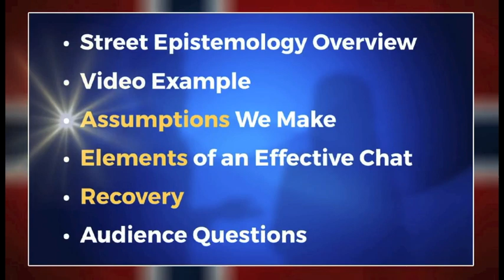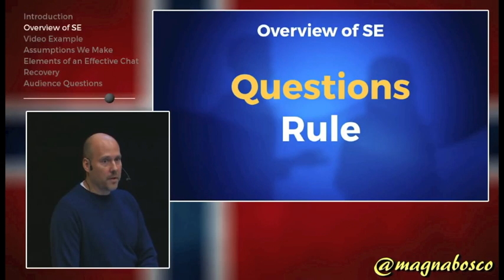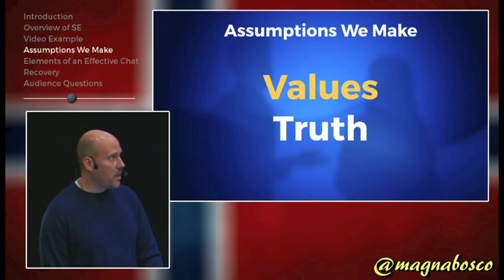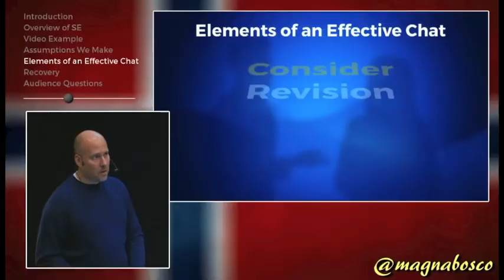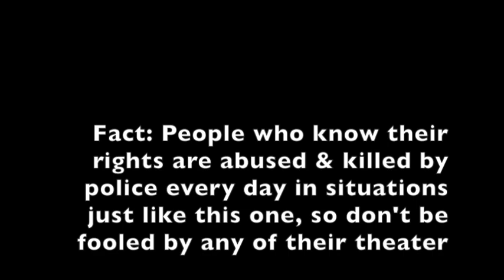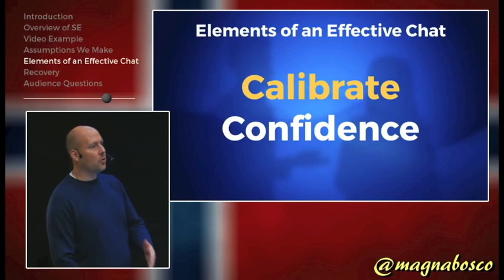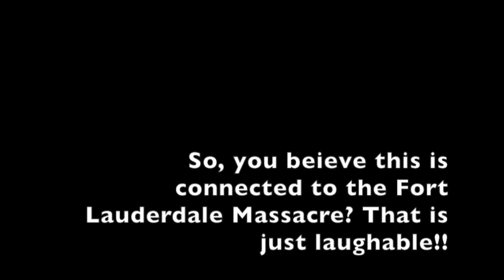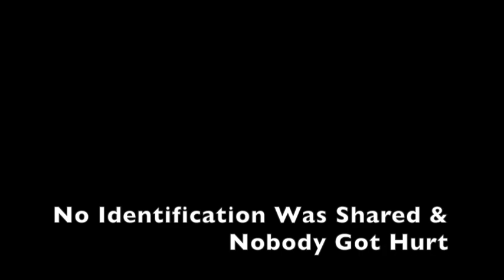Comical Examination of an Audit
With this video I hope to finally report on some content I had been witness to… had to marinate in my head… Until now..
And in the present mode of being,…
..and the current state of affairs… plus…this day and age…
In our recent time in history…
in these modern moments…. and… you know, things like that… kind of.

In this video I attempt communicating a possible step in the evolution of the freelance auditor. Not so much asking to give any direction or new purpose, rather to offer up a different set of questions of auditing.

I thank the auditor.

To get in the face of men with badges, uniforms, guns…. egos…is way more brave than I can manage to show at the moment.
So, I thank you first for capturing one scene of police attempting to “just do their job’?

When I watched the original video from Anthony -
I heard bits & pieces of things that no longer applied to just the SE that Anthony is talking about in the video. I was seeing another possible application of the Socratic method.

The bit from the guy showing us how to photograph snowflakes is located:

Years ago I was interested in photographing snowflakes with my DSLR, but my disability has made that impossible, however the video had been seen.
So many things in this video that pertain to how to treat the snowflakes properly, because you have a very short period of time to get that great shot... Pure Gold!

The bits with the chicken in them were from a previous video, and will more than likely become a regular feature on this channel. I find the auto-pilot/super high-pitched “Okay” to sound very similar to my ear… I am merely drawing the viewer into my world of hearing the music in life? They are inspiring little sounds, huh?

Channel:
nebu7777

That bit of gold from The Jimmy Gore Show (Jimmy laughing, saying we’re there for enduring peace, and giving the signs of wasting time gestures!) can be found over here:
The Jimmy Dore Show

I strongly recommend looking into the Maxims of Law that were mentioned in the beginning of this video. For some reason, I believe if we all started speaking this latin, these phrases and their translations we could be speaking to another class of people… i.e. a judge might be listening, know the right from wrong being spoken and will be able to see through any attempt at fiction telling on the part of the police…. But then again… The Cop, The DA and the Judge are all on the same team, paid by the same factional actor who would not live if it were not for the forced taxation of the free…. huh?

I also strongly recommend that you tread the path I have laid out here. Visit Anthony Magnabosco. He is dedicated to revealing things that are uncomfortable to talk about in a very non-confrontational way… But that is again, for another video, or maybe for a call-in to another auditors livestream…I Don’t Know?

This video has been a treat to work on and I hope that it was worth the wait!!!?
I hope that the funny things make you laugh and the thoughtful things make you think, as I had when I watched the separate videos on their own.
I had a battle with personal issues for a long while during the making as this started at least 2 months ago, suffered set backs, then loss of motivation, then a nice bit of bounce back over the last week or so.

Moral of the story:
Nobiliores et beniginores presumptiones in dubiis sunt praeferendae. When doubts arise the most generous and benign presumptions are to be preferred.

Music Looping and Audio Effects by: RealJingy - The thing I was trying with the sound being effected was to attempt to give the words spoken a bit of gravity and space to be listened to and examined. To give this interaction a special space for review.

Does anybody else hear a chicken whenever a cop says "okay"?
I have to make light of this, as I have in a past video. This time, I tried to give people a sense of what I hear when I hear cops say "okay" the way they say "okay"... I had such a good time making those edits, I tell you.

Jingy